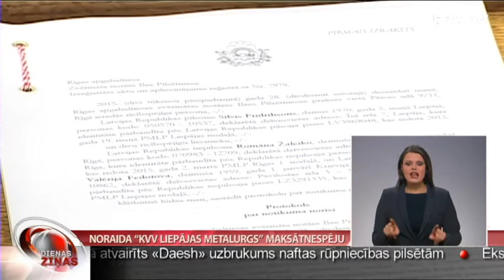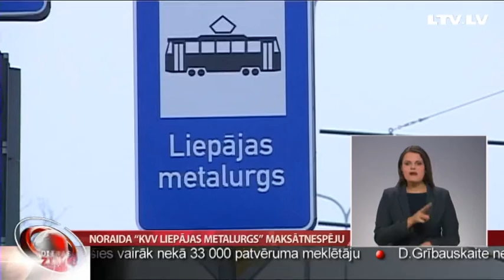Noraida “KVV Liepājas metalurgs” maksātnespēju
Liepājas tiesa šodien lēma noraidīt uzņēmuma SIA  “Elme Messer Metalurgs” prasību par  uzņēmuma “KVV Liepājas metalurgs” maksātnespēju. Maksātnespējas pieteikums tika iesniegts, jo  “Elme Messer” no metalurģijas uzņēmuma neesot saņēmis apmaksu par skābekļa piegādēm ražotnei. Savukārt “Metalurga” advokāts jau iepriekš norādījis, ka tas ir strīds pēc būtības, un viņa ieskatā vēl varētu būt darbs tiesībsargājošām iestādēm par korespondences apriti ar prasības iesniedzēju, jo viņu norādītajā adresē, citēju, “brīnumainā kārtā” “ Elme Messer” sūtījumus nesaņem. Tā ziņo aģentūra LETA. Tiesas spriedumu var pārsūdzēt  20 dienu laikā. No Liepājas ziņo Laura Drēziņa.